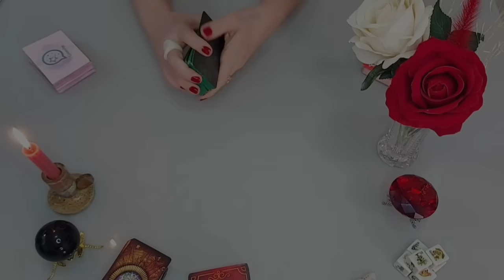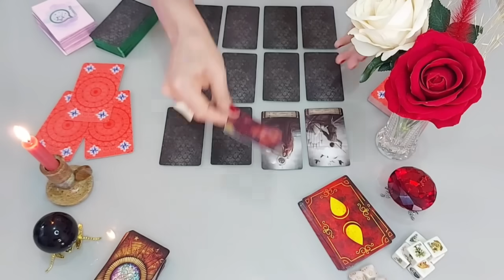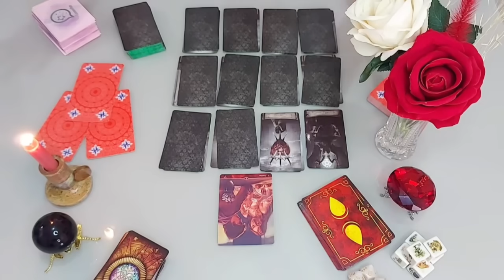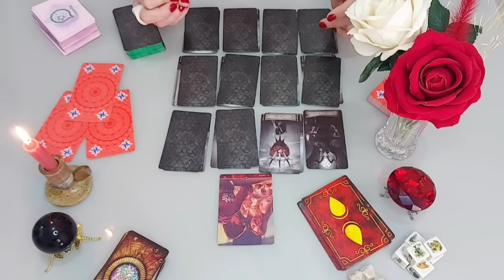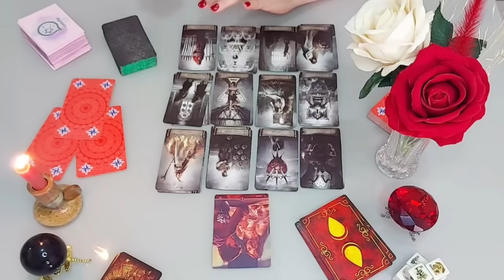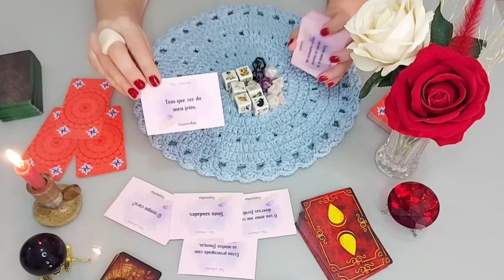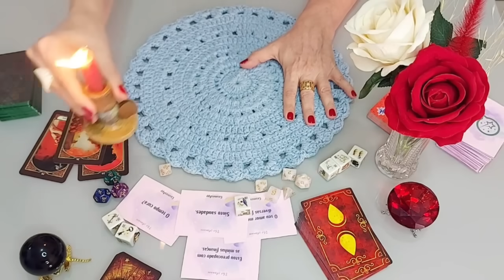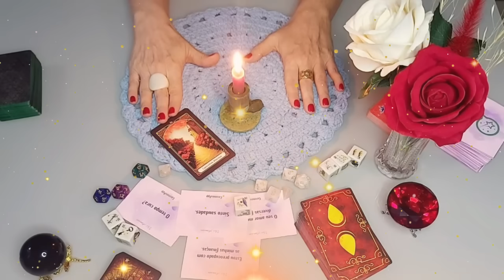💖 Por que a PESSOA que EU AMO Não Está FALANDO COMIGO?